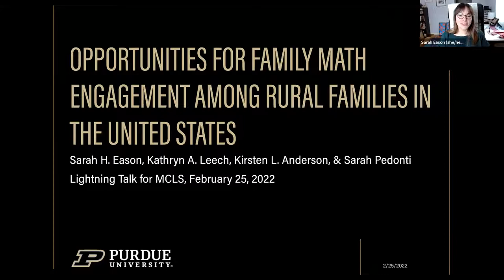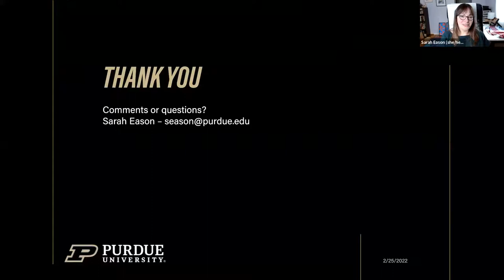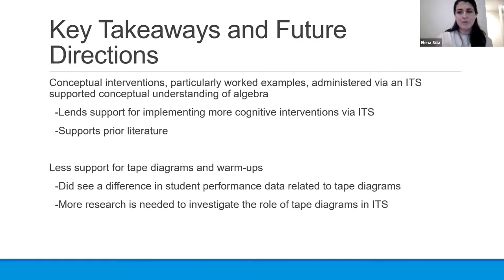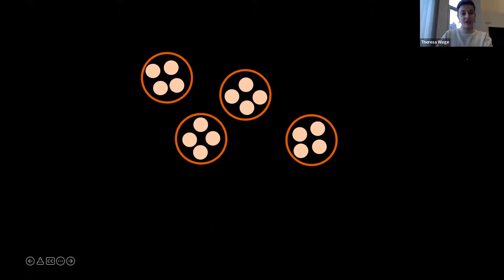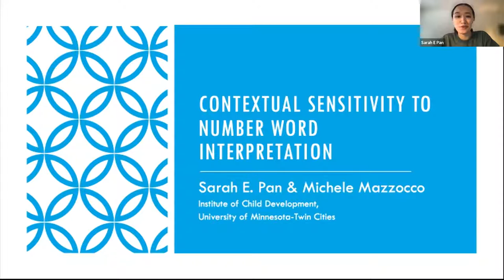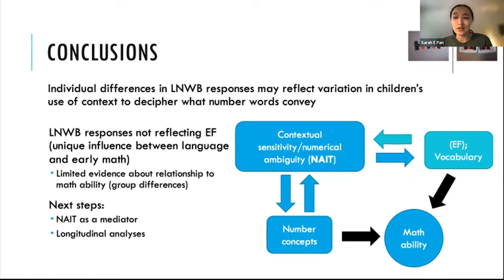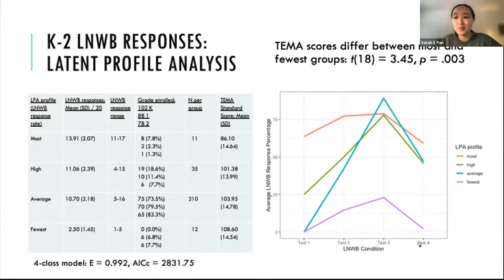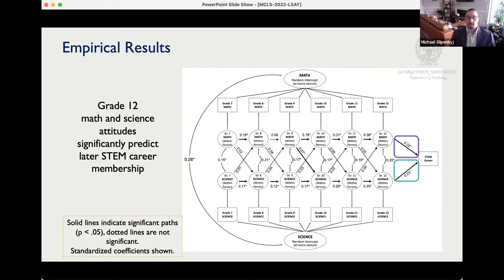MCLS Online Feb 25 -- Lightning Talks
Opportunities for Family Math Engagement Among Rural Families in the United States
Sarah H. Eason, Kathryn A. Leech, Kirsten L. Anderson, & Sarah Pedonti
Presenting Author: Sarah Eason, Assistant Professor, Purdue University

Efficacy of Tape Diagrams: Evidence from an Intelligent Tutoring System
Elena M. Silla, Nicholas A. Vest, Tomohiro Nagashima, Anna N. Bartel, Lauren E. Anthony, Vincent Aleven, & Martha W. Alibali
Presenting Author: Elena M. Silla, Doctoral Student, University of Delaware

Finding the subitizing in groupitizing: Evidence for parallel subitizing of dots and groups in grouped arrays
Teresa E. Wege, Kelly Trezise,& Matthew Inglis
Presenting Author: Theresa E. Wege, Doctoral Student, Loughborough University

Potential contextual sensitivity to number word interpretation
Sarah Pan & Michèle M. M. Mazzocco
Presenting Author: Sarah Pan, Doctoral Student, University of Minnesota

Meaningful multiplication: Electrophysiological evidence that children and adults verify multiplication facts differently
Amandine Grenier et al.
Presenting Author: Amandine Grenier, Doctoral Student, The University of Texas at San Antonio

Neural Correlates of Incorrect Multiplication Processing in Children
Brian Rivera
Presenting Author: Brian Rivera, Doctoral Student, University of Alabama

Assessing The Development Of Math And Science Attitudes: A RI-CLPM Study
Michael Slipenkyj & Ian Lyons
Presenting Author: Michael Slipenkyj, Doctoral Student, Georgetown University